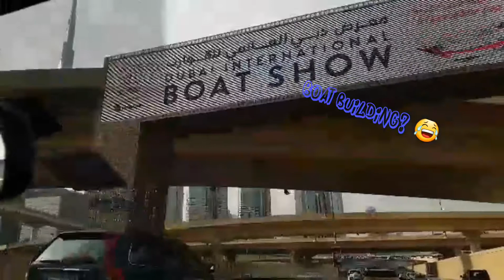PASOK NA NAMAN ULIT! 😉(Vlog#6)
Nurse on duty na naman po ako ngayon. Ang kulit ng driver 😂